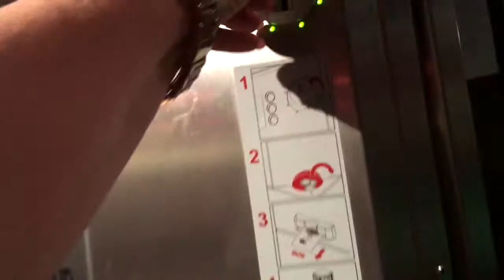NEVEROVATNO Providan WC u Amsterdamu